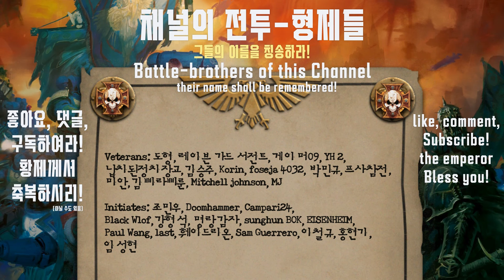다시 연재! 워해머 4만: 던 오브 워 2 오리지널 캠페인 14화! - Warhammer 40,000: Dawn of war 2 Original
Veterans: 김승주, 도형, 레이븐 가드 서전트, 게이머09, YH 2, 납치된정치장교,
Korin, foseja 4032, 박민규, 프사참전, 미안,
김삐라삐룬, Mitchell johnson, MJ

Initiates: 조민우, Doomhammer, Campari24, Black Wlof,
강형석, 명랑감자, sunghun BOK, EISENHEIM, Paul Wang,
last, 훼이드리온, Sam Guerrero, 이철규, 홍현기, 임성현